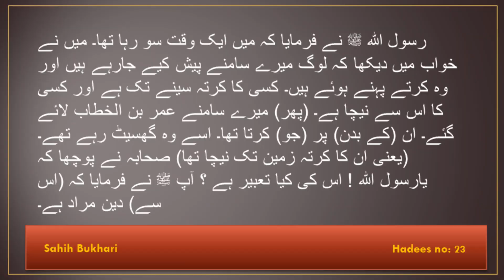Sahih Bukhari Hadees No 23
In this Sahih Bukhari Hadith (No. 23), Prophet Muhammad (peace be upon him) emphasizes the significance of intentions in actions. He teaches us that our deeds are judged by the intentions behind them. Join us as we explore the profound wisdom of this Hadith and its relevance in our daily lives.

For a detailed explanation and commentary on Sahih Bukhari Hadith No. 23, watch this video.